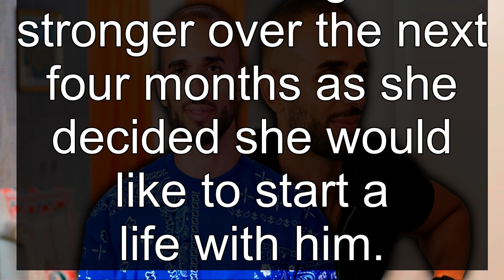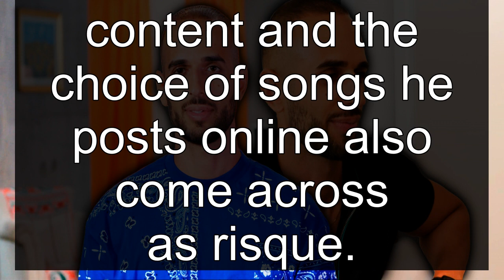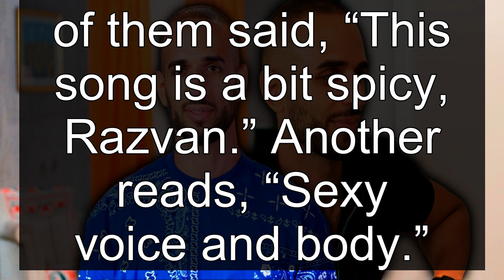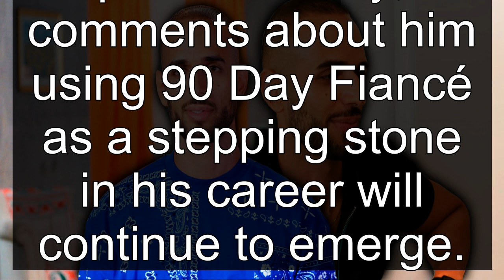What To Know About Razvan Ciocoi's Music Career Before 90 Day Fiancé